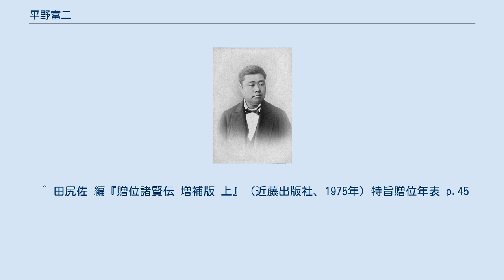平野富二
平野富二 平野 富二（ひらの とみじ、1846年10月4日（弘化3年8月14日）- 1892年（明治25年）12月3日)は、実業家。
東京築地活版製造所、石川島造船所（現IHI）創立者。
 長崎奉行所地役人で世襲の町司を勤める矢次豊三郎とみ祢の次男として長崎引地町で出生。
幼名は富次郎。
数え年3歳で父と死別。
12歳の時、兄和一郎の下で部屋住みの身であるにもかかわらず、特例を以て長崎奉行所隠密方御用所番に採用され、奉行所に出仕。
 1861年4月（文久元年3月）、長崎製鉄所が落成。
再度、特例を以て長崎製鉄所機関方見習となる。
製鉄所御用掛となっていた本木昌造の下でオランダ人技術者から機械学を学び、エンジニアとしての基礎を築く。
 その頃、長崎滞在のイギリス人A・W・ハンサードが英字新聞発行のため新聞印刷伝習を兼ねて若者を募集。
それに応募した本木昌造一門に加わる。
2年間の見習期間を終えて、1863年3月（文久3年2月）、長崎製鉄所機関方に任命され、蒸気帆走輸送船「チャールズ」号（長崎丸）と「ヴィクトリア」号（長崎丸一番）の乗組員となる。
 船長本木昌造の下、機関手として乗船すること多く、関門海峡経由で大坂・江戸を往復する中で、長州藩の攘夷運動や鹿児島砲撃後のイギリス艦隊の動向視察など、数々の歴史的場面に遭遇。
数え18歳の時、縁あって長州藩蔵屋敷の家守吉村為之助の養子となり、吉村富次郎と改名。
 1864年12月（元治元年11月）、本木昌造が船長を務める「ヴィクトリア」号で江戸から長崎への帰途、暴風雨で難破し八丈島に漂着。
全員上陸後、「ヴィクトリア」号は沈没。
12月末（和暦11月末）から翌年5月初旬（慶応元年4月中旬）まで、八丈島滞在を余儀なくされる。
 1866年7月（慶応2年6月）、長崎港内巡視用軍艦「回天丸」の一等機関方に任命される。
同年8月（和暦7月）、軍艦「回天丸」に乗艦し、第二次幕長戦争の小倉沖海戦で活躍。
将軍徳川家茂の死去の報により、老中・小笠原長行を長崎から大坂まで送り、次いで、将軍の霊柩に随伴して江戸に向かう。
江戸に到着後、軍艦「回天丸」が江戸軍艦所所属となり、軍艦所一等機関手の内命を受けたが、すぐに内命取消となる。
内命取消の理由が、養子先の長州藩関与であると察知し、養子縁組を解消。
矢次家始祖の旧姓を継いで平野富次郎と改名。
 1867年4月（慶応3年3月）、土佐藩参政後藤象二郎の招きで土佐藩の蒸気船器械方となる。
長崎土佐商会を拠点として、土佐や兵庫を頻繁に往復。
同年8月（和暦7月）、長崎の花街でイギリス軍艦イカルス号の水夫二人の斬殺事件が発生。
イカルス号事件と呼ばれる国際問題となり、坂本龍馬率いる海援隊員に嫌疑、富次郎乗船の土佐藩船が犯人逃亡幇助を疑われる。
9月中旬から10月初旬まで（和暦8月初めから9月半ばまで）の間、行動を共にした坂本龍馬と徹夜で国の将来を語り合ったという。
 1868年1月（慶応3年12月）長崎駐在の土佐藩参政佐々木三四郎（高行）から辞令を受けて土佐藩を去る。
 1868年2月（慶応4年2月）、長崎製鉄所機関手に復帰。
幕府軍艦「朝陽丸」を兵庫まで回航するに当たり一等機関手として乗組み、大坂赴任の大隈八太郎（重信）の面識を得る。
新政府直轄の長崎府による経営となった長崎製鉄所の新組織で、頭取本木昌造の下、機関方として製鉄所職員に登用され、1869年1月（明治元年12月）、第一等機関方となる。
 同年4月（明治2年3月）、イギリス商人トーマス・グラバーから買取った小菅修船場の技術担当所長に任命される。
その結果、船舶の新造・修理設備がなく経営に行き詰まっていた長崎製鉄所に大きな収益をもたらす。
 さらに、立神ドックの築造を建言してドック取建掛に任命され、大規模土木工事を推進、多くの人夫を雇うことによって長崎市中にあふれる失業者の救済にも貢献。
 その間、元締役助、元締役へと長崎製鉄所の役職昇進を果たし、1870年12月（明治3年閏10月）、長崎県の官位である権大属に任命され、長崎製鉄所の事実上の経営責任者となる。
その時、数えで25歳。
 折しも長崎製鉄所が長崎県から工部省に移管されることになり、工部権大丞山尾庸三が経営移管準備として長崎を訪れ、帳簿調査などで誠実な対応振りを高く評価される。
長崎製鉄所の工部省移管により、1...